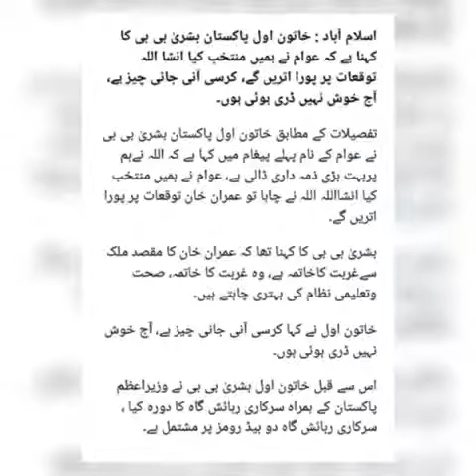First Lady toes husband’s line on welfare state ..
The first lady of Pakistan, wife of Prime Minister Imran Khan, Bushra Bibi, in her first message for the public on Saturday said she was more concerned than happy because her husband had a huge responsibility to fulfil. Talking to a private TV channel over phone, Bushra Bibi said position of power comes and goes but the most important factor of Imran’s victory is the responsibilities he now has. Imran’s goal is to eradicate poverty and bring reforms in the health and education sectors, she said.

Earlier on Saturday, Bushra Bibi attended the oath-taking ceremony of her husband, with her attire becoming the talk of the day. The first lady was seen clad in white, the colour she is usually seen in, but her gown caught attention with the matching accessories.

During the oath-taking ceremony at the President House, Bushra Bibi was seen in a white abaya of a flowy material. The attire stood out with the white sandal that peeped through the gown. Her finger and toe nails were painted a matching white, while she wore a jewelled bangle and ring on her right hand. On the other hand, Imran was seen in a black sherwani at the ceremony.